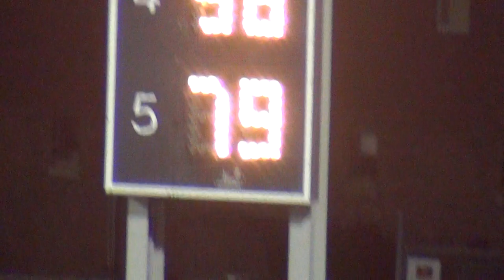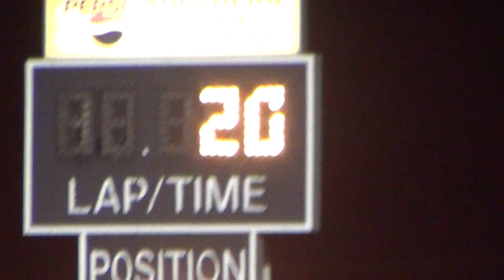Osky Stock Car A Main 4/1/2015